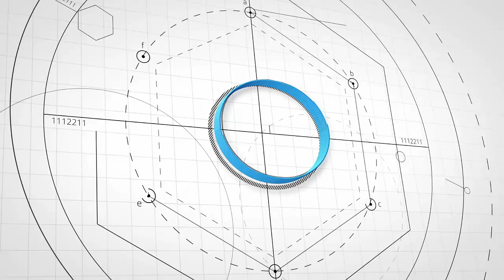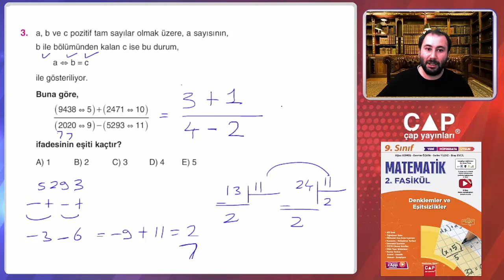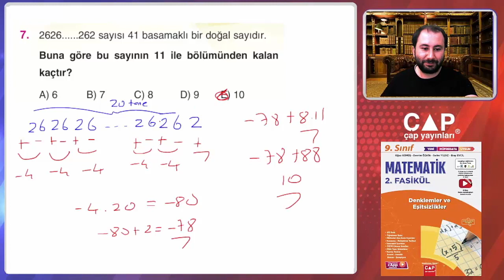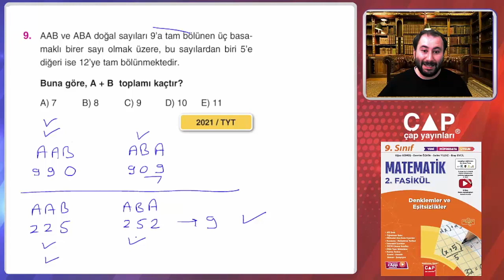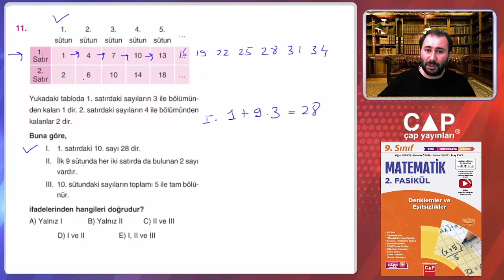9.Sınıf Matematik-2.Fas-Pekiştirme Testi 3